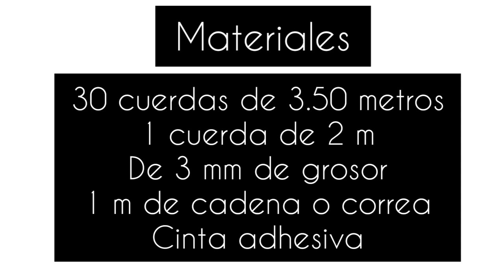Bolsa tejida a macramé tipo sobre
Hola. Bienvenidos a mi canal. Espero que este tutorial les ayude a tejer esta hermosa bolsa tipo sobre